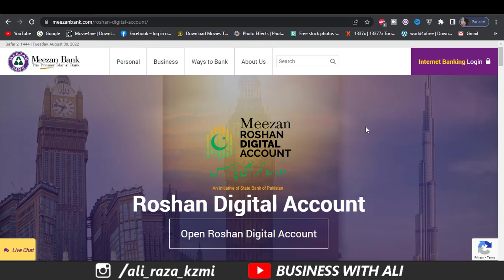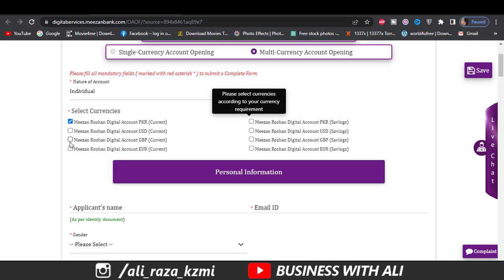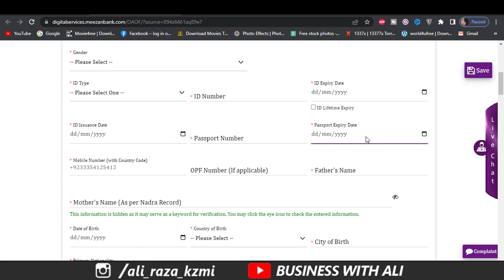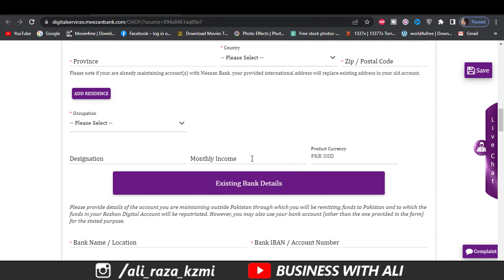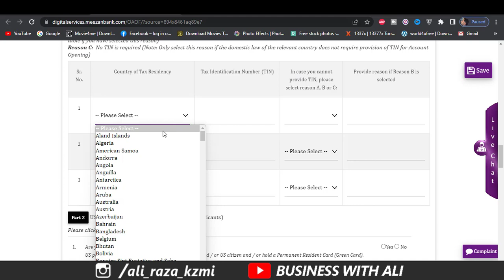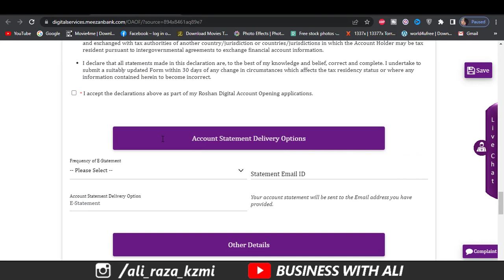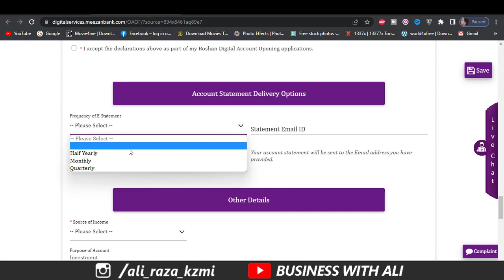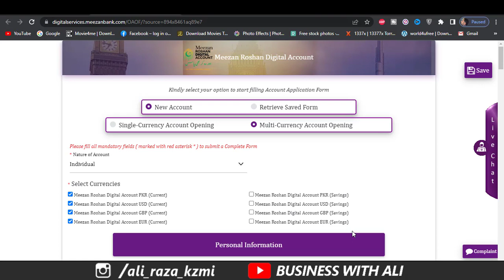Meezan Roshan Digital Multi Currency Account for Overseas Pakistanis